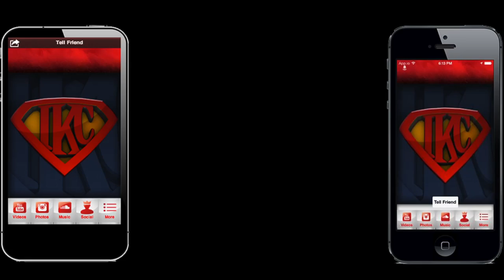EA SPORTS UFC Demo - Arm Breaking Submission! + Jon Jones Is Overpowered | iPodKingCarter